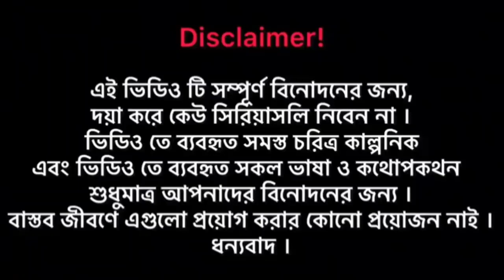পুস্পা ফানি ভিডিও | Puspa The Student | Bangla New Fanny video | REMON KHAN 420 | It's omor on fair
Hi friends this is my Funny Tik Tok comedy video
thanks for wathtime my name is remon khan 420

Content  creditr : REMON KHAN 420
Colour edit: REMON KHAN 420
Camera 📷 : Simol khan 420

Actor & acting :
REMON KHAN420
SM Mamun SORKAR
Anamul
Limon
Simol
Rabbi

⚠️***ANTI-PIRACY WARNING ***⚠️
This Content is copyright To REMON KHAN 420 . Any UnauthorizedReproduction, Redistribution or re upload is strictlyprohibited of this metarial. legal action will be takenagainst those who violete the copyright of the followingmaterial presented.

(📡. Follow me soshale media)